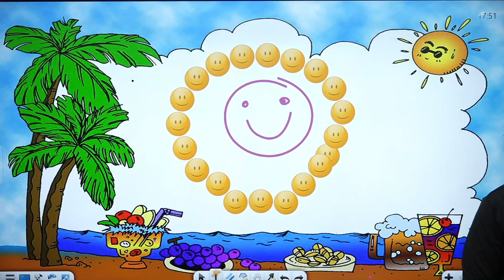important information for micro economics students || micro economics for b.com class || bcom class